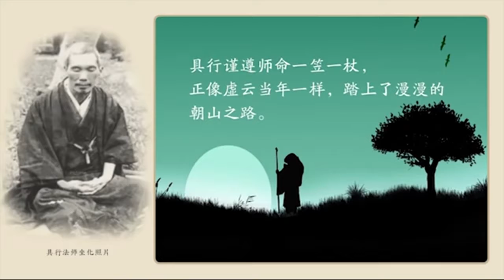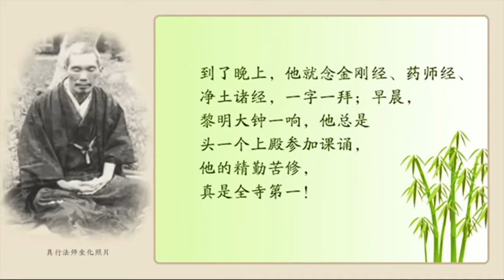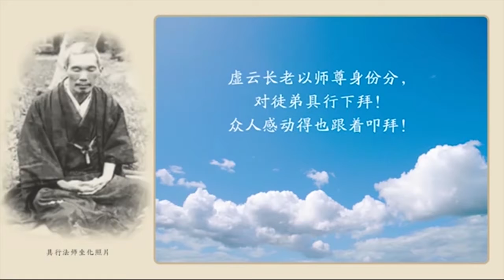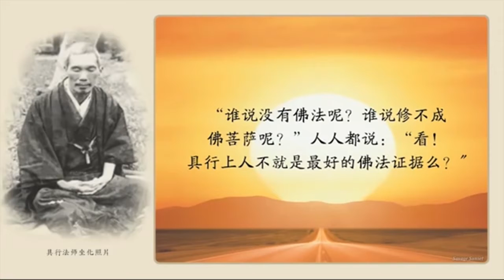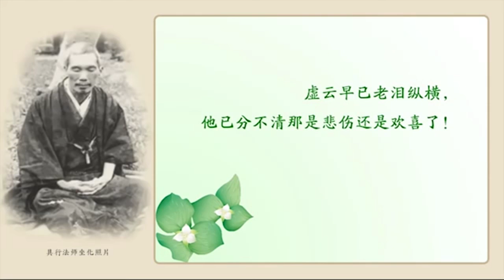当代往生系列：具行法师，旷世奇行 三昧念佛 自化往生！